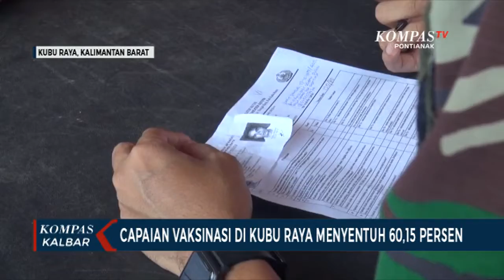Bupati Yakin Vaksinasi di Kubu Raya Bisa 70 Persen Akhir Januari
KUBU RAYA, KOMPAS.TV - Hingga 3 Januari kemarin, capaian vaksinasi di Kabupaten Kubu Raya baru menjangkau 60,15 persen warga. Angka tersebut cukup melonjak sekitar 16 persen dalam 3 pekan terakhir, dari yang sebelumnya hanya 44 persen.

Sejumlah faktor yang membuat peningkatan tersebut terjadi, adalah kesadaran dari masyarakat mau disuntik vaksin, serta percepatan vaksinasi yang gencar dilakukan Pemkab, TNI, dan Polri.

Kendala yang masih dihadapi, yakni letak geografis yang cukup jauh untuk dijangkau. Meski demikian, Pemkab memastikan, berbagai upaya akan dilakukan, untuk menggenjot cakupan vaksinasi.

Bupati optimistis, di akhir Januari capaian vaksinasi di Kubu Raya, bisa menyentuh 70 persen. Sebab, masih ada data warga yang mendapat vaksinasi di luar Kubu Raya, belum masuk dalam catatan Pemkab.

Ia yakin, jika data tersebut terkumpul dan masuk, maka persentase vaksinasi telah mencapai 70 persen, sebab ada sekitar 40 ribu warga Kubu Raya, yang divaksinasi di luar domisili.